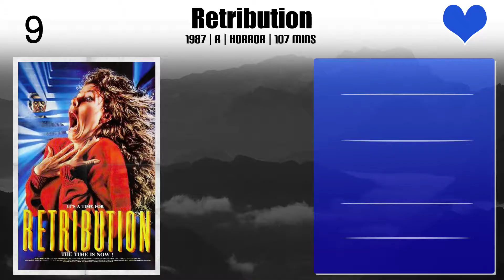Leslie Wing Top 10 Movies | Best 10 Movie of Leslie Wing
Top 10 Movies of Leslie Wing

Find the list of movies by Leslie Wing you can find more information, movie trailers, posters, reviews, youtube links in below link.

Please Comment down your favorite movie of Leslie Wing